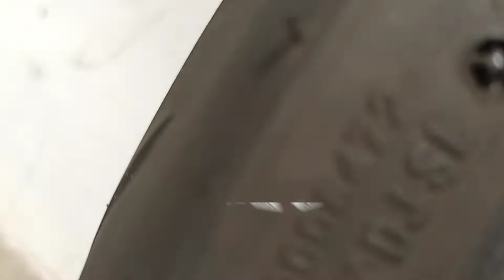2nd Stuff - Corsa R14 90/80 R46 platinum 43S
SOLD ALHAMDULILLAH